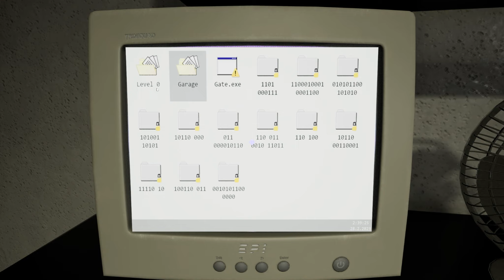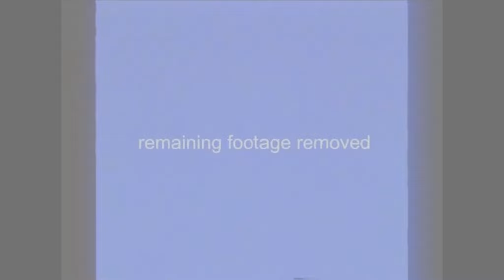Escape the Backrooms is Terrifying...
Well, this game was a lot scarier than I expected lmao.